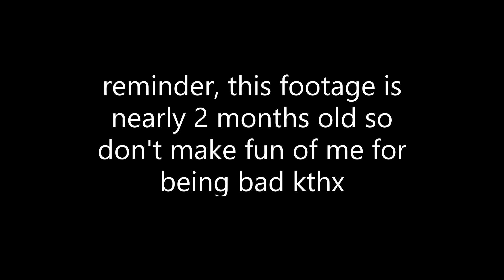Follow up to my 306k tanks vid | Rise of Nations ROBLOX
It seems I forgot I recorded the end of the war in the video, but here you go.